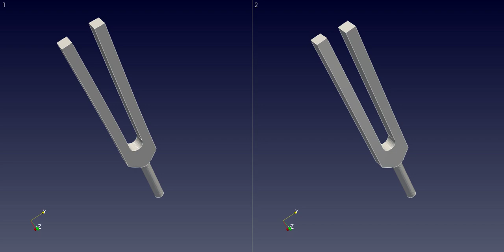Free Tuning Fork Modes: First Two Modes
First two elastic modes of a tuning fork.